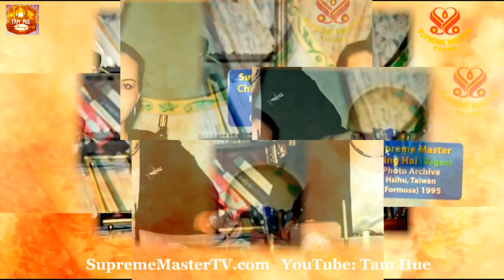MUỐN ĐƯỢC SỐNG VĨNH VIỄN CẦN PHẢI NHỜ VÀO ÂM THANH VÀ ÁNH SÁNG NỘI TẠI - THANH HẢI VÔ THƯỢNG SƯ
( P. 154 ) - Tiên Tri Của Phái Ngộ Đạo Tiên Tri Của Thiên Chúa Giáo Về Thời Kỳ Cuối Cùng - Hội Quốc Tế Thanh Hải Vô Thượng Sư